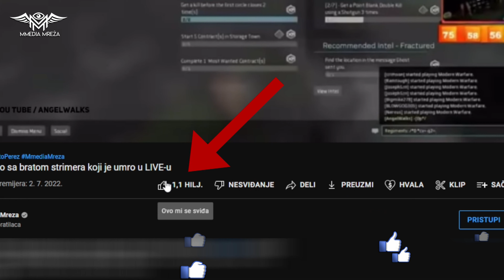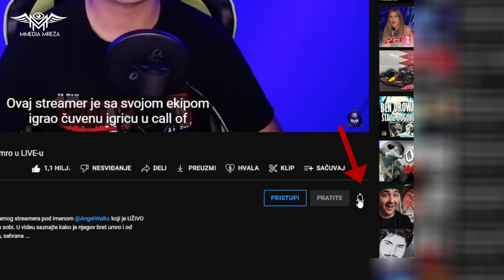Sva UKLETA I JEZIVA mesta u Crnoj Gori | Balkan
Crna Gora se može pohvaliti velikim prirodnim, istorijskim i kulturnim bogatstvima koje možete pronaći u svakom kutku zemlje ali takodje ima  svoje jezive tajne i strasna mesta u ovom videu se nalaze sva UKLETA I JEZIVA mesta u Crnoj Gori.

O videu:
-Naracija: Nenad Mijatović
-Skripta:
-Obrada skripte: Nenad Mijatović
-Montaža: Nenad Mijatović
-Produkcija: Mmedia Mreža
-Izvori:

Autorska prava:
-Svi video snimci prikazani na Mmedia Mreža YouTube kanalu možete koristiti za reakcije, inserte u svojim klipovima i slično uz OBAVEZNO OBELEŽAVANJE IZVORA. Ako Vam je potrebna posebna dozvola za neki video ili Vas je YouTube sam clameovao sa nekim mojim videom koji ste koristili slobodno me kontaktirajte da vam skinem clame.

Upozorenje:
Ako vas je na bilo koji način video uznemirio, uvredio ili mislite da krši vaša autorska prava na bilo koji način, budite slobodni da me kontaktirate kako bi rešili taj problem.

-Mmedia Mreža je zabavno, naučno, istraživački kanal koji se bavi pričama o raznim mitovima, legendama, misterijama i slično. U sklopu ovog kanala bićete u prilici da vidite najzanimljivije video sadrzaje, koji ce vas svakako ostaviti bez daha i kroz koje ćete siguran sam dosta toga naučiti!

Humanitarni oglasi
-Mmedia Mreža se maksimalno trudi da kroz besplatnu promociju i oglašavanje pomogne onima kojima je pomoć potrebna, ako ste vi neko kome je potrebna humanitrana pomoć, želite da ljudi čuju za vas, kontaktirajte me. Pokušaću da kroz kratke džinglove u samim video snimcima na Mmedia Mreža kanalu pozovem ljude koji su u mogućnosti, da vam pomognu.

Poglavlja:
00:00 Sva UKLETA I JEZIVA mesta u Crnoj Gori - UVOD
00:30 Nezavršeni dom revolucije u Nikšiću
01:24 UNION BRIDGE
02:25 JATAČKO IMANJE
03:00 Danilovgrad - ukleta kuća
03:55 Kombinat put Botuna
04:33 Bakine Tigle
05:06 Ulcinj - Ulcinjska plaža
06:10 Podgorica Čepurci
07:13 ČUDNA UKLETA KUĆA NA GOOGLE MAPI